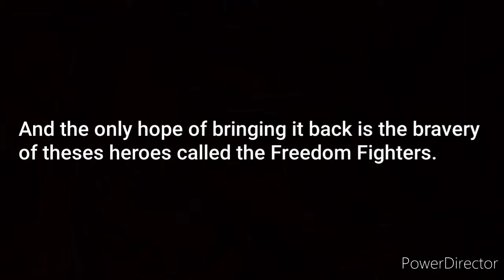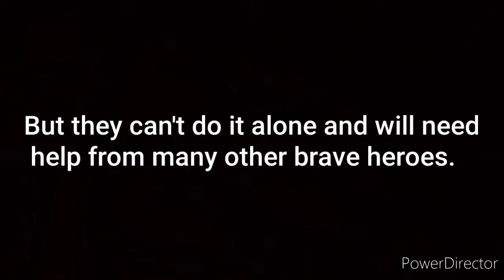The Chronicles of Kwami and Sonic: Rise and Conquer Trailer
Finally I got the trailer finished and boy am I beat. TwT
But I'm still excited about doing this series with my friends and other projects I'm doing with them.

*All the Scetches belongs to me, except for a few othersthat belongs to kwamijacobs*

Characters:
-Gia, Leia, Ametrine, Raven and Cora belongs to me
-K, Kritus, Dave, Necro and Drake belongs to kwamijacobs
-Joseph and Jinn belongs to Sonic and TailsX
-Lex belongs to CherryFlareBlitz
-Mercia belongs to MerciaFantasy
-Mark belongs to JerryGamer720
-Hunter belongs to Sonic Lover02

*All the comic issues and characters belongs to Sega/Archie Comic*

Song: Mind Heist by Zack Hemsey